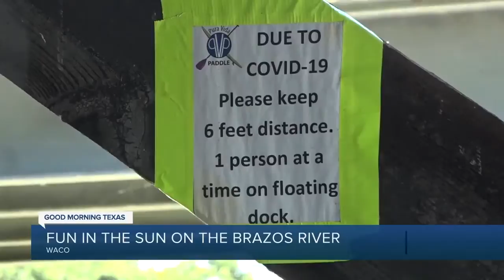Pura Vida Paddle is open for some summer fun in the sun